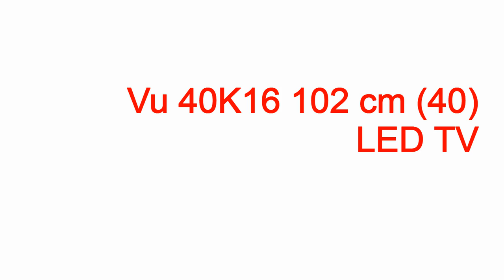vu led balk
vu led balk vu led balk,vu led balk